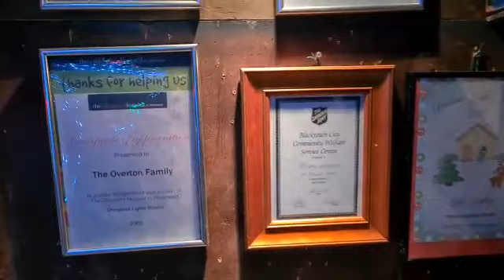Christmas lights Sudney